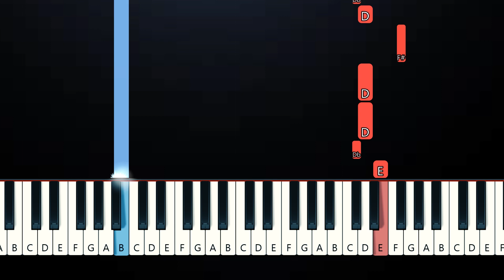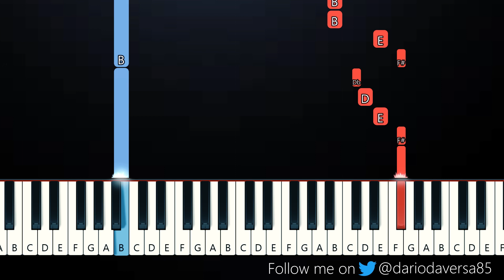South - Friday Night Funkin (SLOW EASY PIANO TUTORIAL)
Song by Kawai Sprite